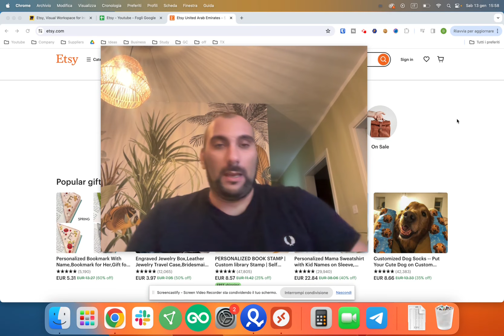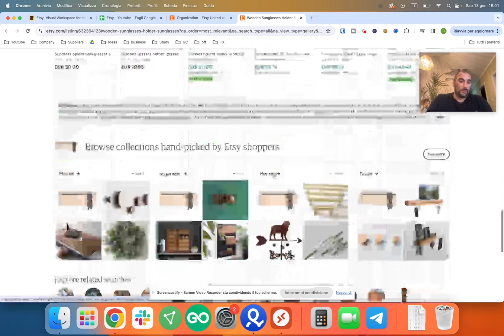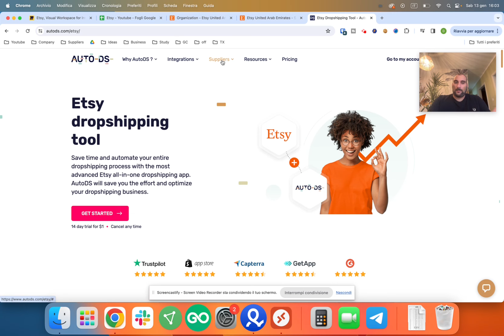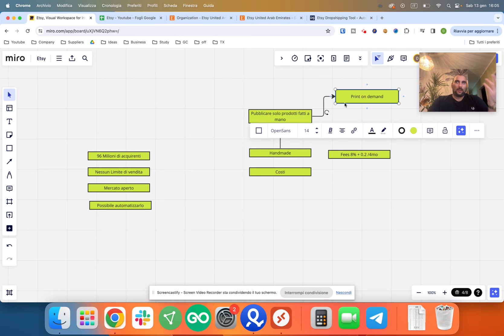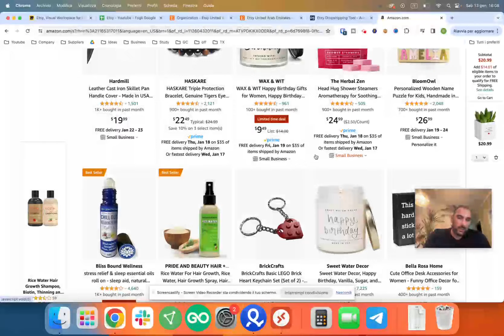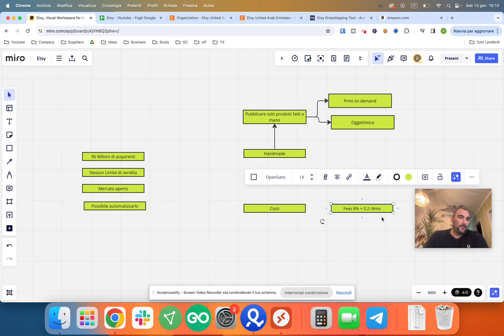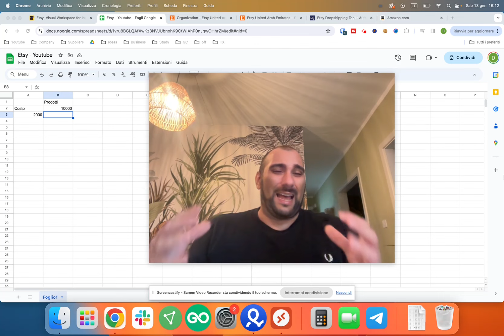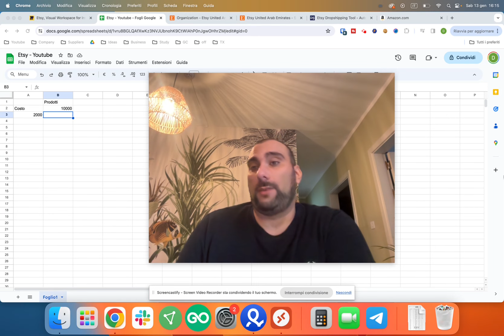Dropshipping su Etsy, ecco perchè è il momento giusto per iniziare!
Etsy si è imposto nel mercato come uno dei piu grandi marketplaces a livello mondiale, con oltre 96 milioni di clienti pronti ad acquistare. Ecco perchè non possiamo lasciarci sfuggire la possibilità di iniziare un'attività di dropshipping e scalare!